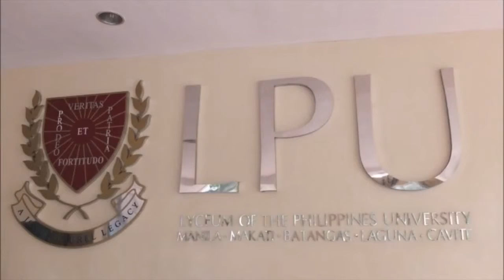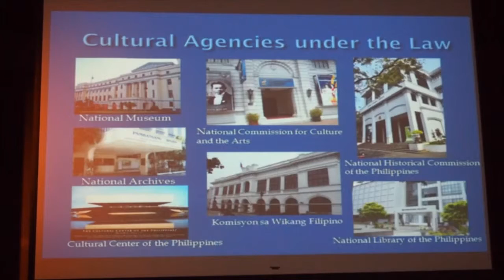Taylor's University BR 6 International Tour Project "Explore Manila", Manila - Philippines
This video is about Taylor's University BR6 International Tour project to Manila, Philippines.

Credit:
Happy - Pharell Williams